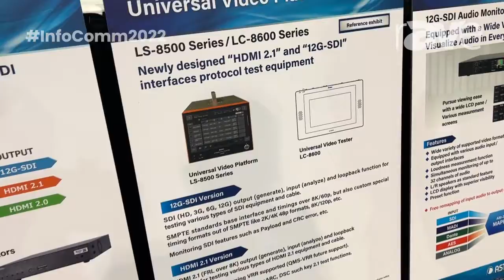InfoComm 2022: Astrodesign Demos 8K60 Video Using COVAN Series With 12G-SDI to HDMI 2.1 Conversion